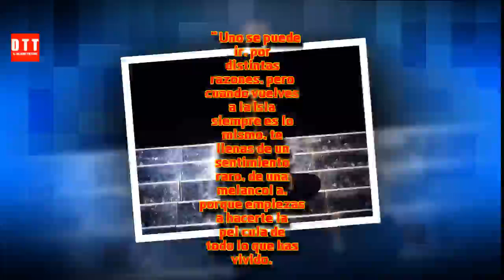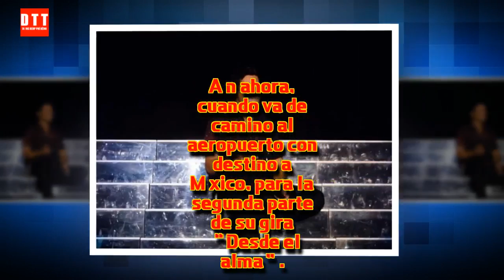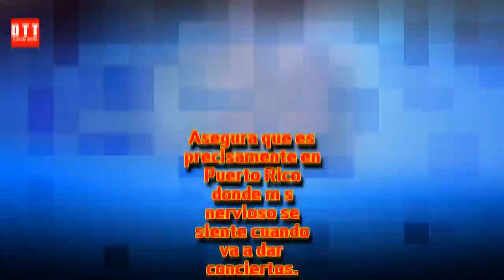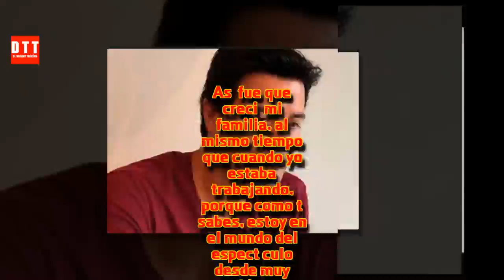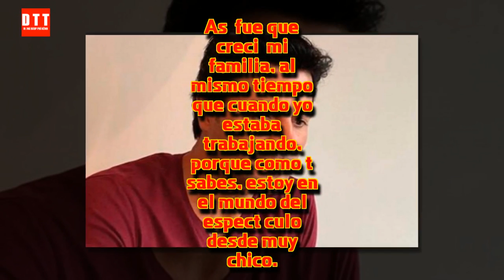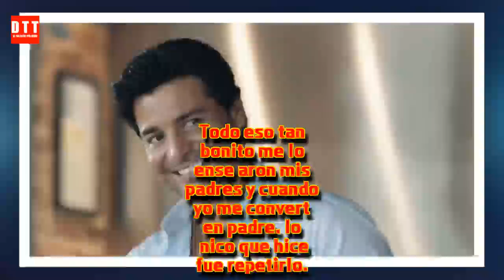Chayanne canceló el concierto por problemas S4LUD CONFIRMAN TRISTE NOTICIA